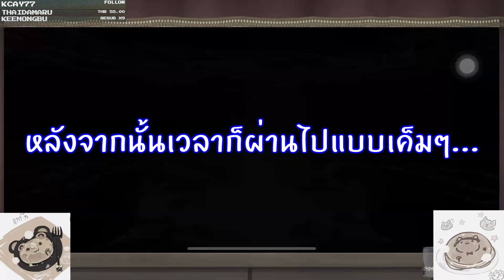[Fate นาเกลือ] ไร่ที่ 29! - ตะลุยตู้ว่ายน้ำเพื่ออาบี้ว่ายน้ำ!?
อือ... รู้สึกเหมือนไม่ได้ทำคลิปมาเป็นปี...? แต่จริงๆมันไม่กี่เดือนเองหนี้น้า!? (ฮา!) .เอาเป็นว่า! คลิปนี้คิดความหรรษาระหว่างเปิดตู้อีเวนท์ว่ายน้ำของฝั่ง NA ครับ! เชิญรับกันได้เลยยยยย!